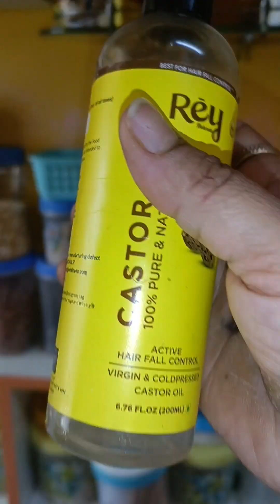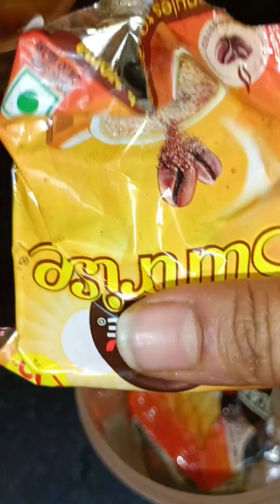😰ଚୁଟି ପାଚିଝଡ଼ି ମୁଣ୍ଡଖାଲି😭ହେଇଯାଉଛି🤔କଣ କରିବା|hair fall solution at home#viral